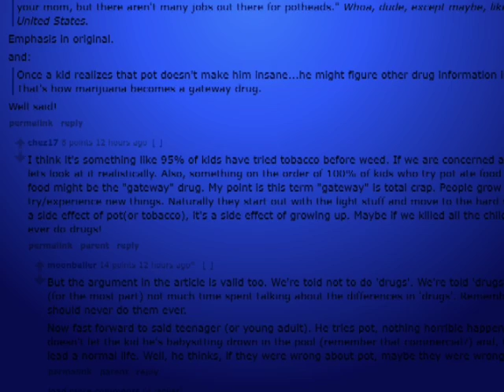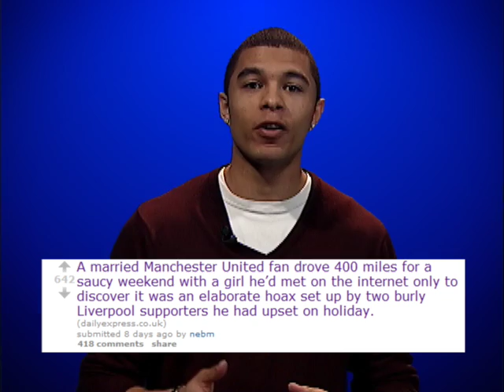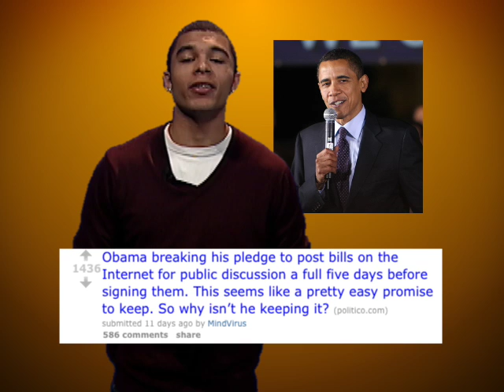UpVote.TV - Episode 2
UpVote.TV is a weekly Internet television show that examines current news submitted by users of the The show is produced by four University of Northern Iowa students for their alternative broadcasting class

This episode includes stories about The Pirate Bay, Obama and Transparency blunders, and soccer pranksters.